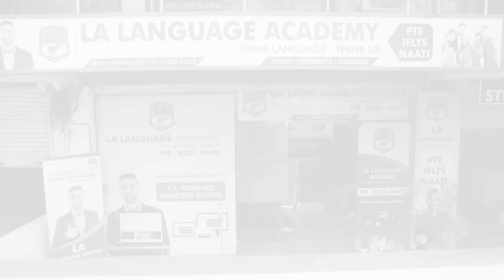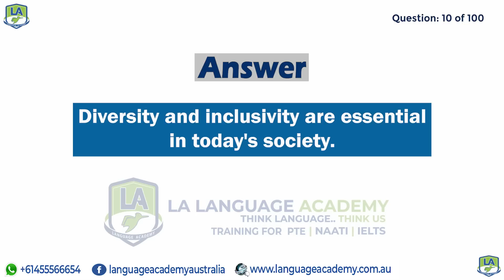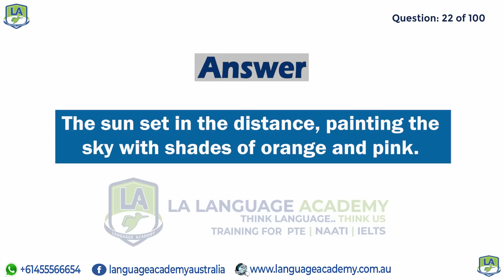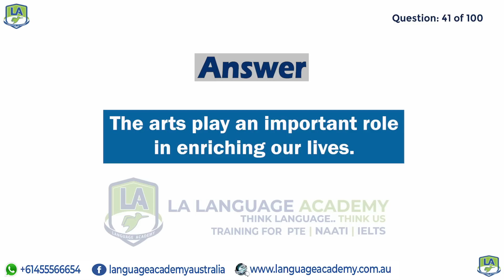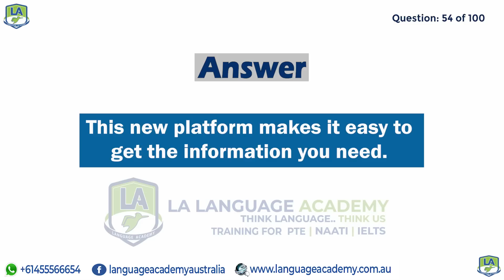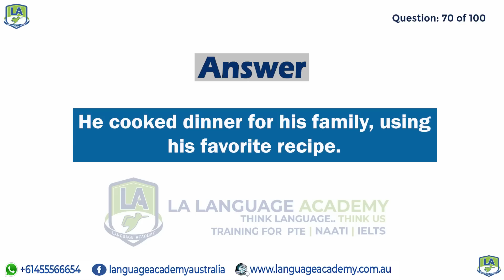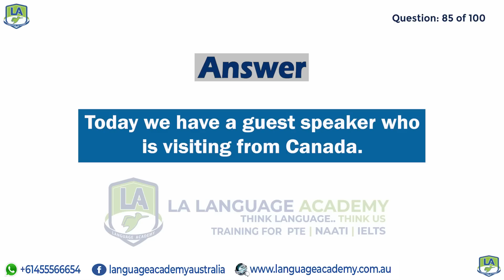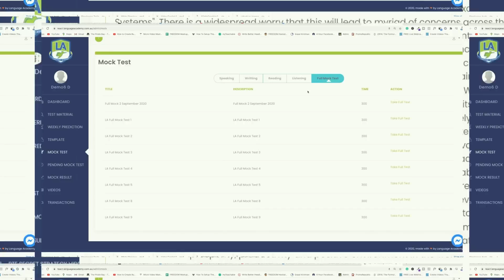PTE Speaking Repeat Sentences | June 2023 Exam Predictions | LA Language Academy PTE NAATI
After in-depth analysis and research, our team has shortlisted these Repeat Sentence Questions which have the highest probability of being in your exam. This video will give you a clear idea of the difficulty level of the exam.

𝗔𝘂𝘀𝘁𝗿𝗮𝗹𝗶𝗮 🇦🇺
𝗜𝗻𝗱𝗶𝗮 🇮🇳
𝗡𝗲𝗽𝗮𝗹 🇳🇵
𝗔𝗱𝗱𝗿𝗲𝘀𝘀: Butwal-11, Kalikanagar Rupandehi